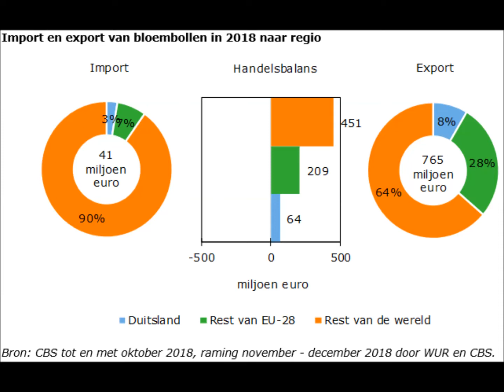Tulpanresa 2020, allt om tulpaner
Carolina Visser, tulpanlök odlare i norra Sverige organiserar en otroligt lärorik, intressant och mysigt tulpanresa till Holland från 10 - 19 april 2020.